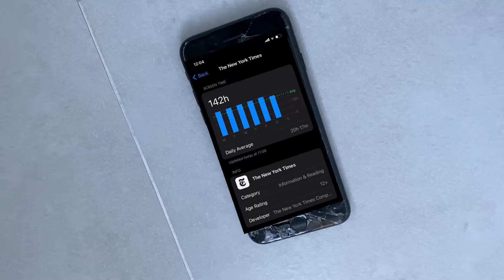Las Madres con los TELÉFONOS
Las madres tienen una obsesión con los móviles y el tiempo de uso HAHAHA

os amoooo,
- iker unzu